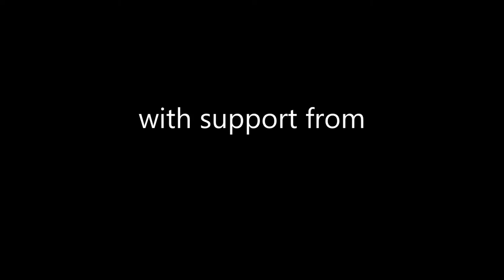Monastery Music Camp - Summer, 2013